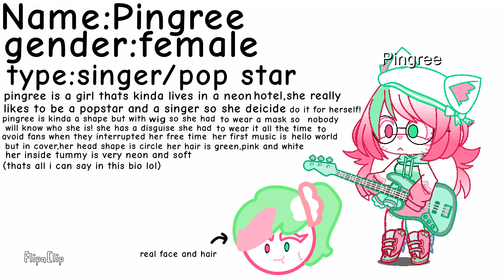Pingree (New character/vore)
flipaclip please let me post a video... my friends and fans are worrying about me;-;